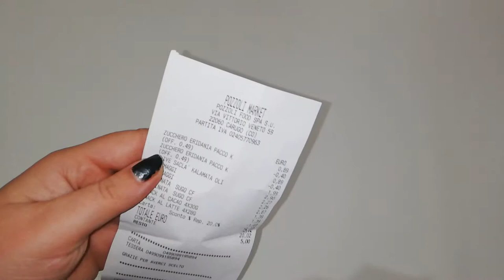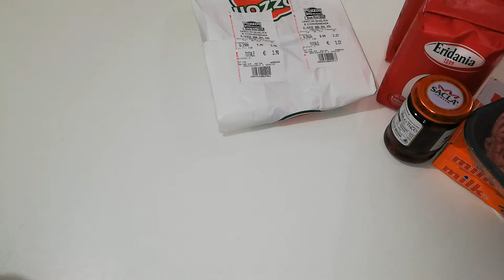SPESA POZZOLI MARKET E FRUTTIVENDOLO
Ciao bestioline e benvenute in un nuovo video spesa